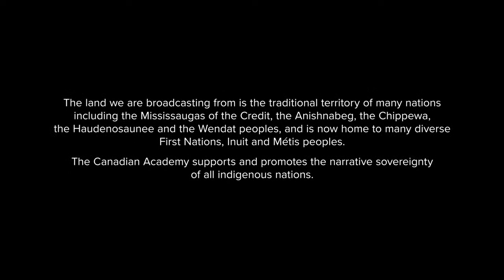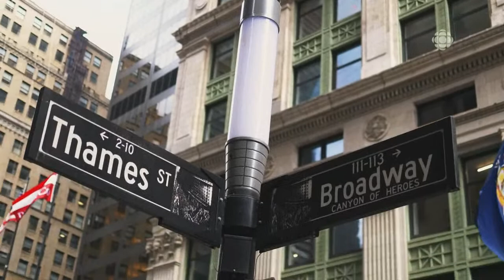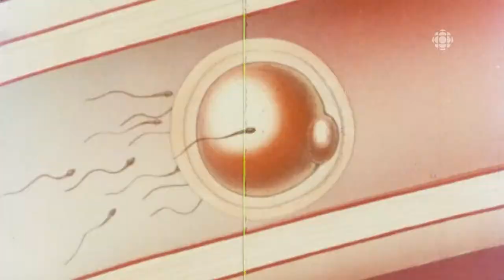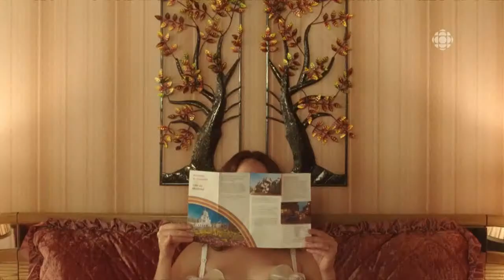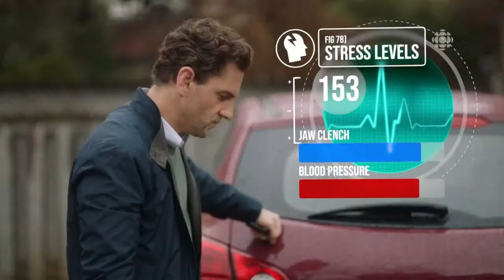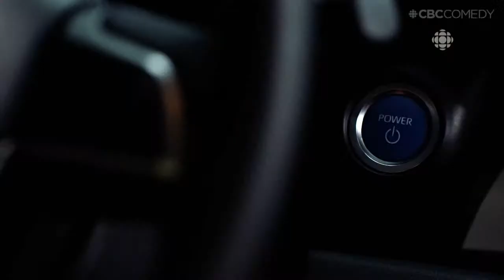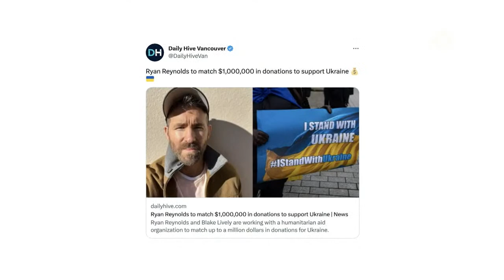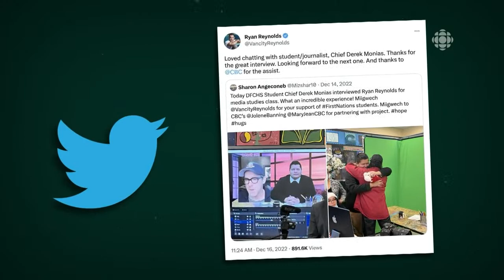Canadian Screen Awards with Samantha Bee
The Canadian Screen Awards celebrate our country's finest productions and talent in film, English-language television and digital media.